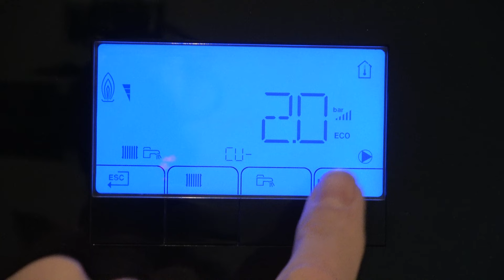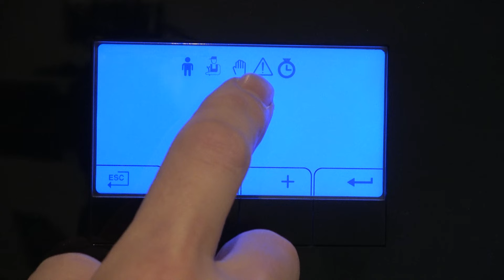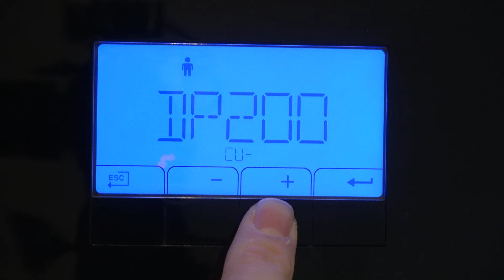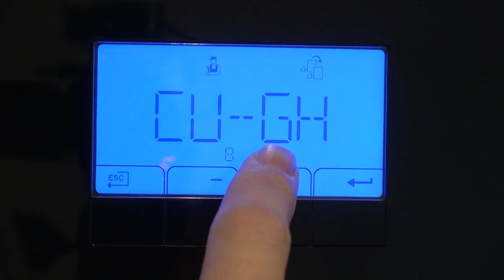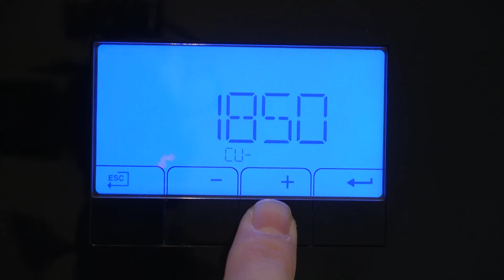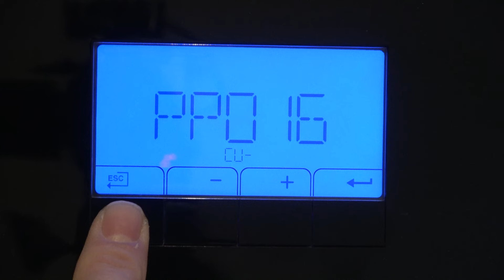Instellen Remeha Calenta Ace 40c Cw cv-ketel...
In deze video laat ik jullie zien hoe je een Remeha Calenta Ace 40c inregelt.

BELANGRIJK!!
Stel GP007 nooit lager in dan GP008 en verlaag GP008 NOOIT..
Bij koudeklachten zet je GP007 iets hoger.
Heb je veel weerstand in de leidingen dan zet je de pomp minimaal en maximaal  hoger.
Bij een mengverdeler aanvoertemperatuur op 75 graden.
Bij een ltv verdeler zonder pomp aanvoer op 40 graden en de pomp minimaal 90% en maximaal 100%

Succes...

Als jullie een product aanschaffen via de link hierboven dan krijg ik kleine bijdrage..